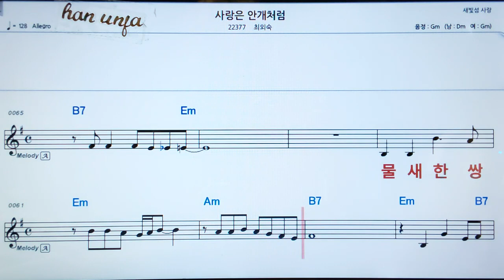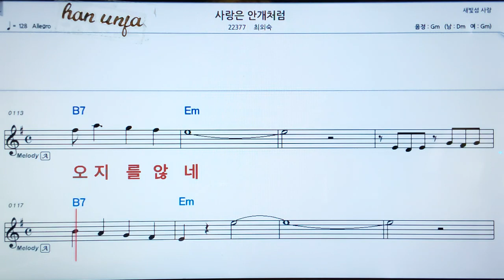💖사랑은 안개 처럼/최외숙 👍MR,가라오케 악보 코드 가사 ,Karaoke반주